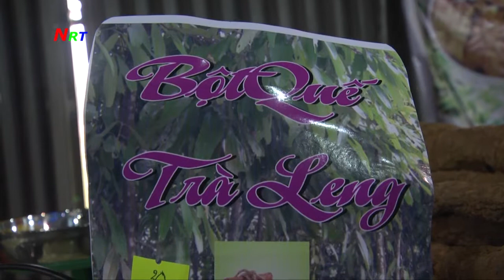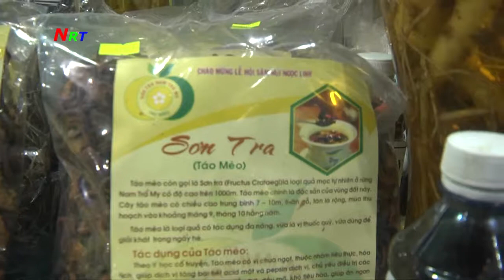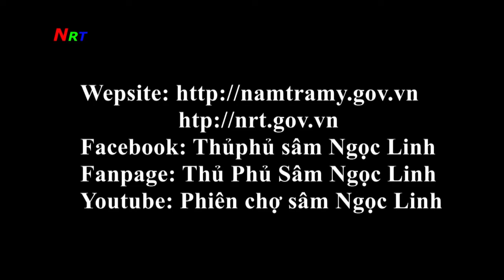Nông sản đặc trưng và dược liệu Nam Trà My